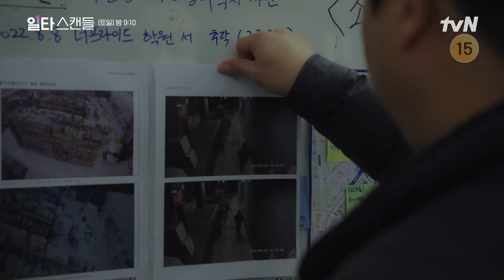[11화 예고] 꽁냥꽁냥 전도연X정경호 "언제부터였는데요? 나 좋아한 거"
일타 스캔들 Crash Course in Romance

사교육 전쟁터에서 펼쳐지는 국가대표 반찬가게 열혈 사장과 대한민국 수학 일타 강사의 달콤 쌉싸름한 로맨스